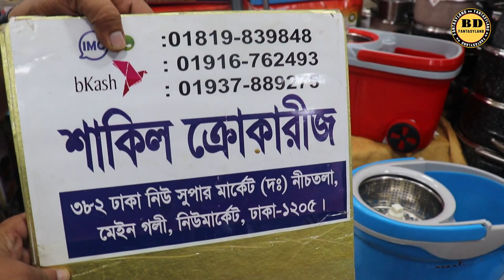ফ্লোর মোছার জন্য ম্যাজিক মপের দাম জানুন/Magic Mop Price@BDFantasyland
আমার চ্যানেলটি সাব্সক্রাইব করুন--

 / bdfantasyland

মজার মজার খাবারের রেসিপি দেখতে আমাদের অন্য চ্যানেলটিও সাব্সক্রাইব করুন---

 / easyartandcookingstudio